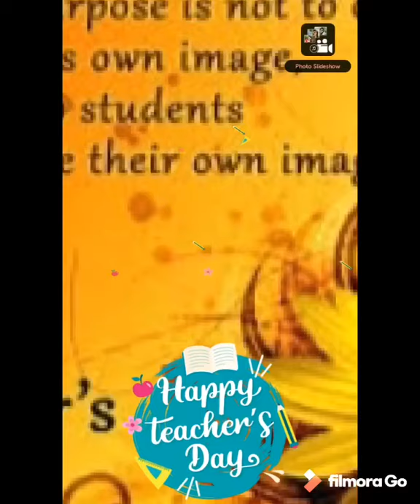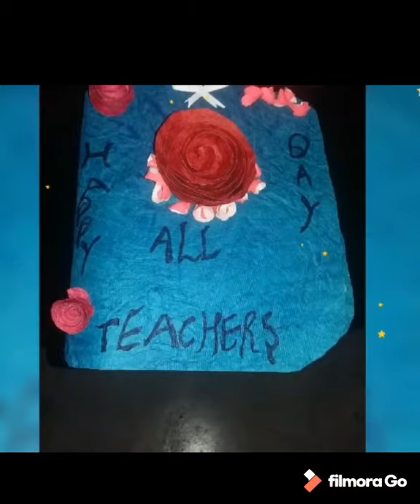Teacher’s Day Wishes By Students| Teacher’s Day Celebration